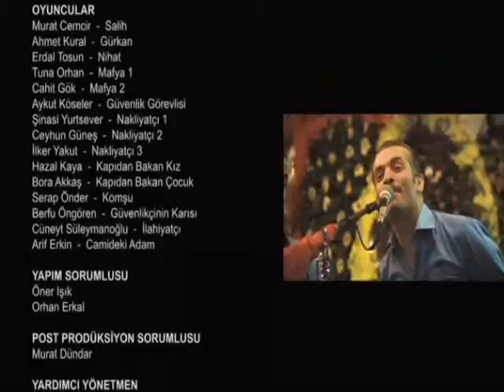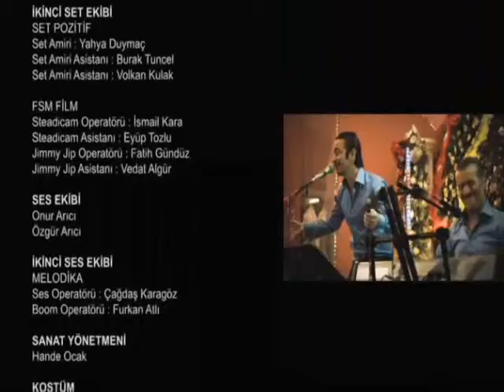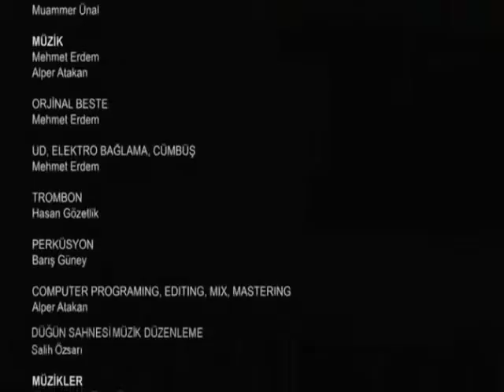Çalgı Çengi Tüm Performanslar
ekleyin abone kasma ve sayfa beğenisi ücretsiz yapılır